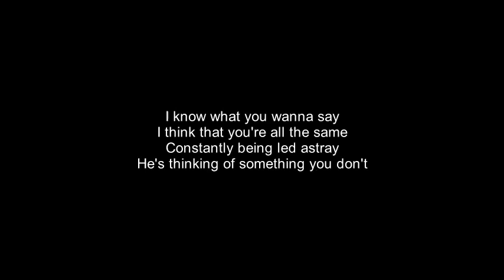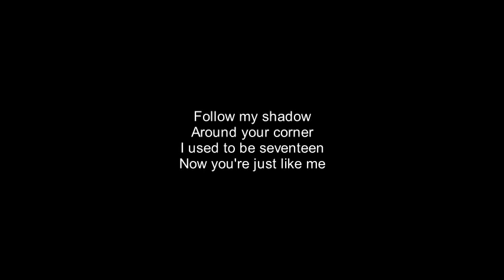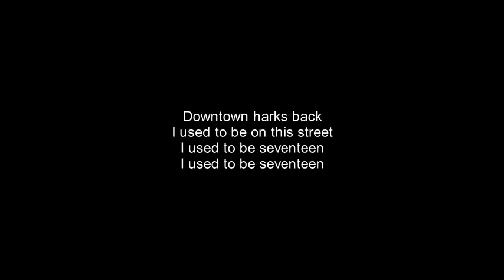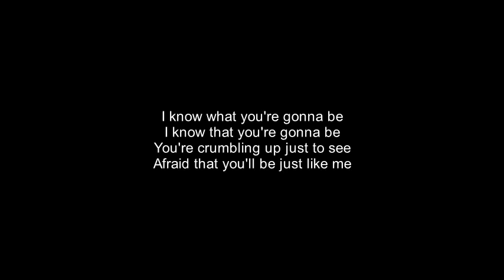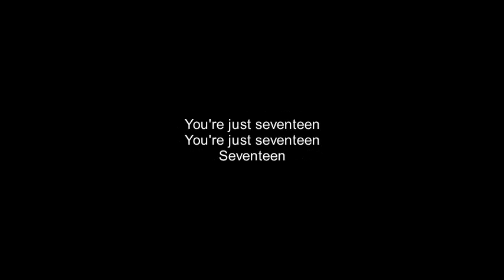MAID Season 1 Soundtrack / seventeen (lyrics) - sharon van etten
Maid Season 1 Soundtrack

Boat Earphones -